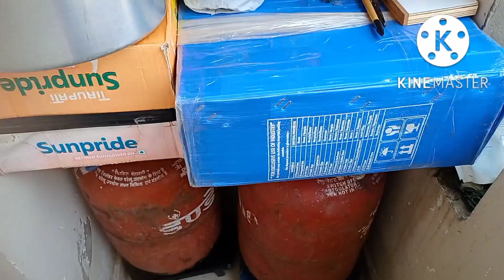🌺Aaj se ghar ki safai saru kar di aur😋 khane mai banaya veg masala Maggie 😋veg masala Maggie recipe😋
❌ Don't use Any  photo & content without my permission.